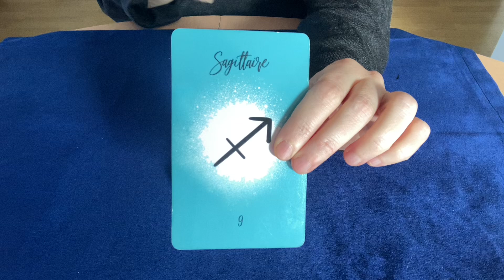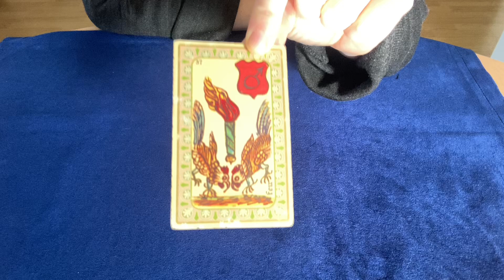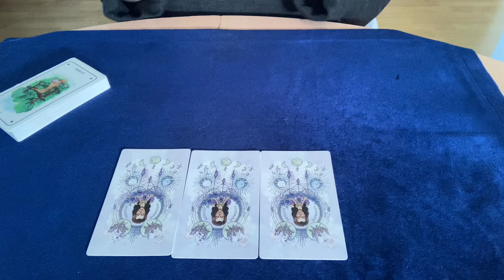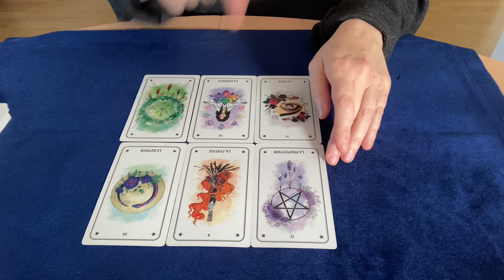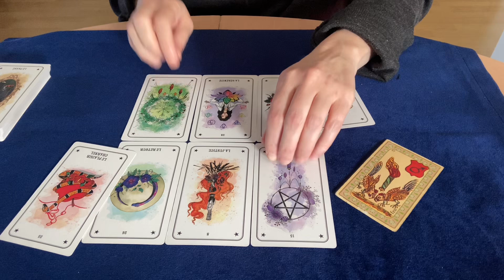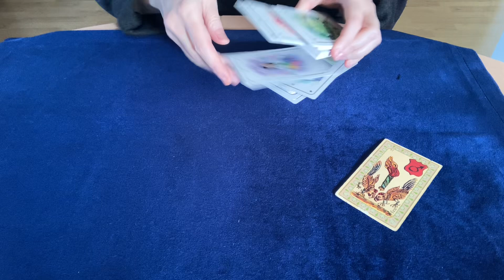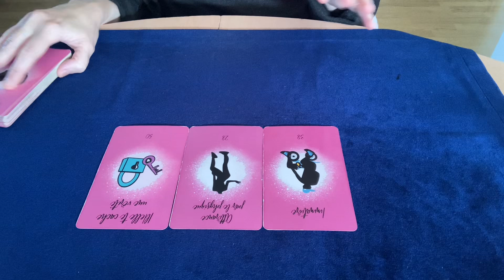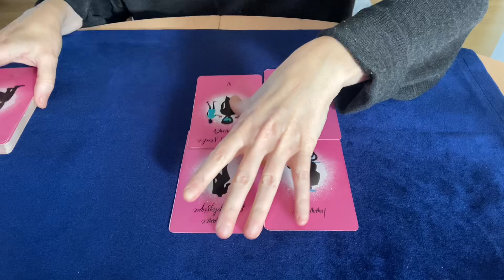Sagittaire ♐️ du 16 au 22 septembre